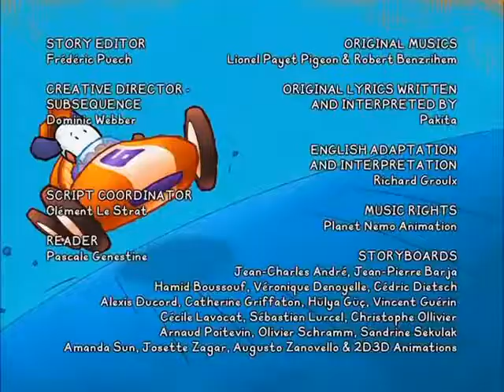BALI MUSIC CLIP AND LYRICS SONG Rocketship Ride